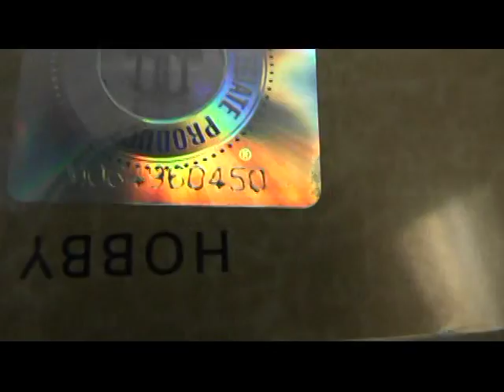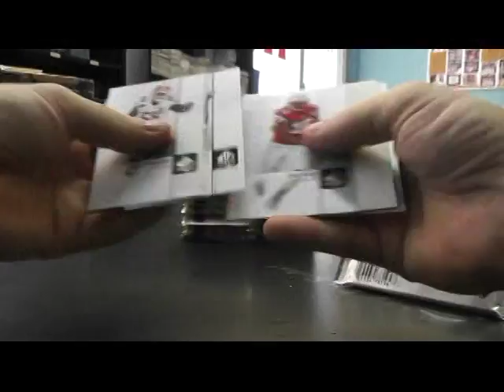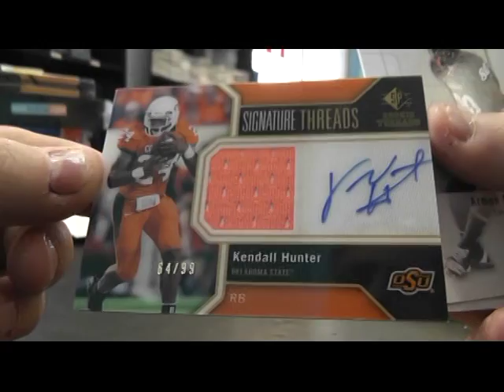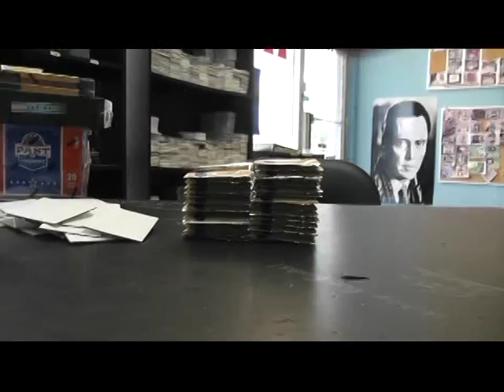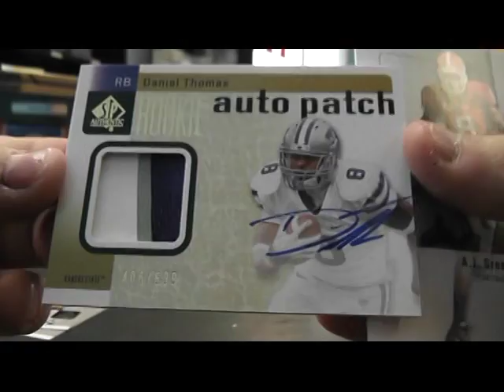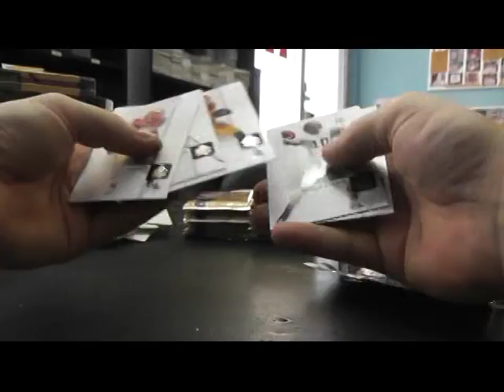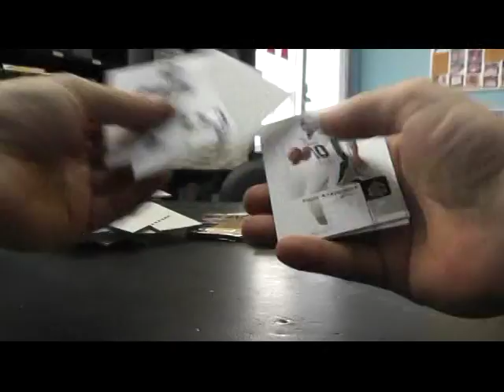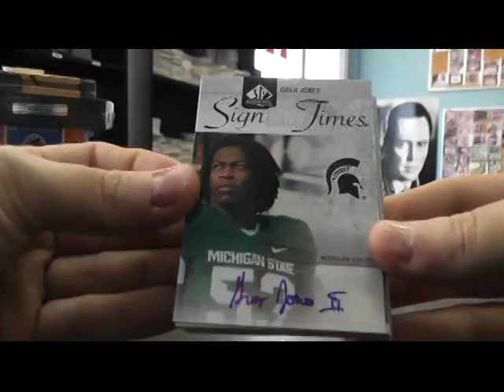Caleb's 2011 Sp Authentic Football 2 Box Break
Thanks again Caleb, Chris J.